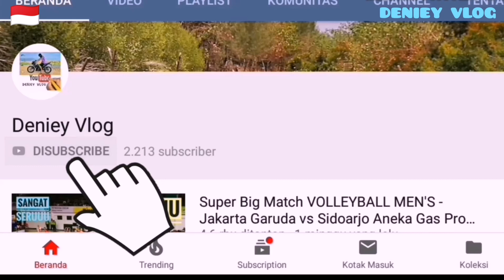Warming Up - Anna Stepaniuk Cs (JPE) vs Wintang Sakti Cs (Bank Bjb) || Proliga 2019 Kediri (Women)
Proliga 2019 Final Four 1 Gor Joyoboyo Kediri..
Jakarta Pertamina Energi 3-0 Bandung Bank Bjb Pakuwan..

Nantikan Videoku Selanjutnya..